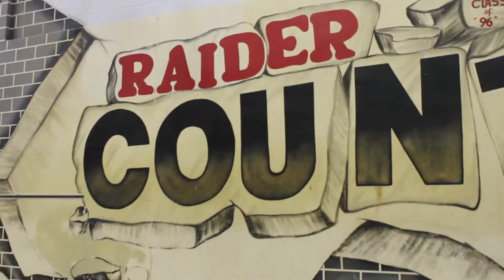MCA Promo 2018